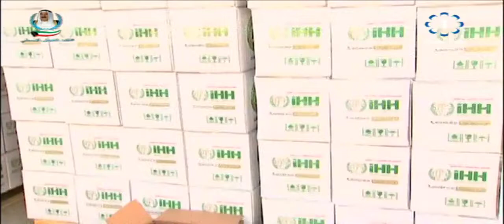المبادرات الكويتية نحو اللاجئين السوريين بتركيا .. بصمة إنسانية بامتياز